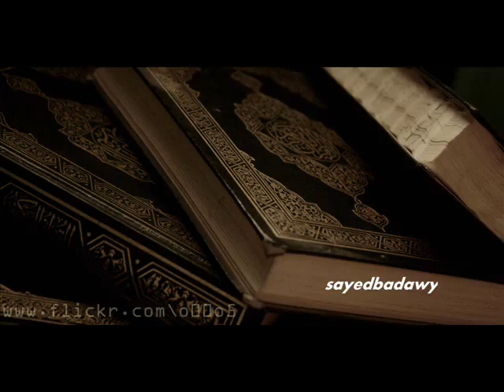28 سورة القصص | القارئ مصطفى إسماعيل